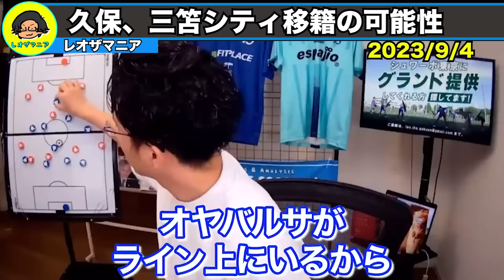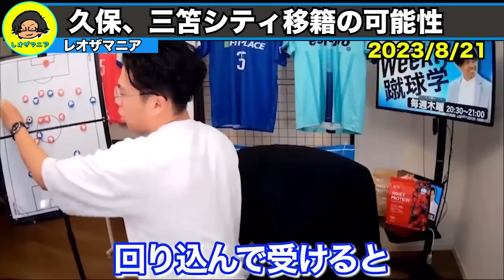マンチェスターシティの3トップに三笘、ハーランド、久保？【レオザ切り抜き】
久保建英はRマドリーに復帰するべきか考察と南野の進化解説 他【レオザのサッカートーク】
51:00-57:48

0:00 日本のWGの質がヤバい
0:39久保建英のプレミア移籍はある？
2:04レアル・マドリード復帰は？
5:10 久保がベルナルドシウバの後釜に最適
6:21 ソシエダが久保依存になっている
10:50 三笘は今季ブライトンで無双する